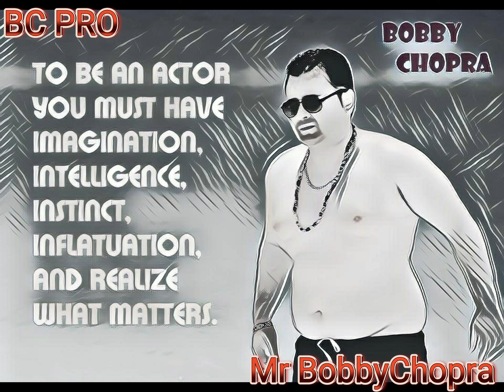Exquisite Love 24.31.42